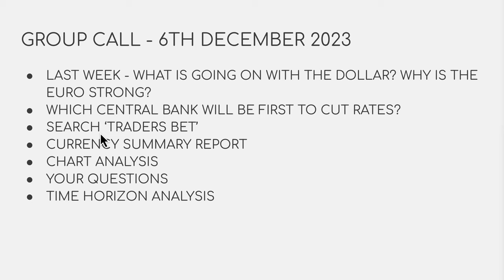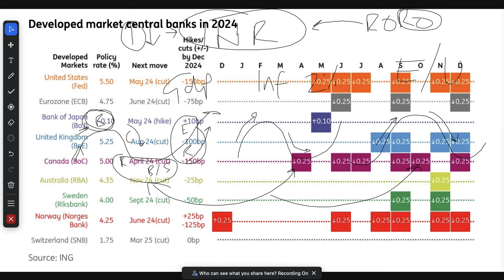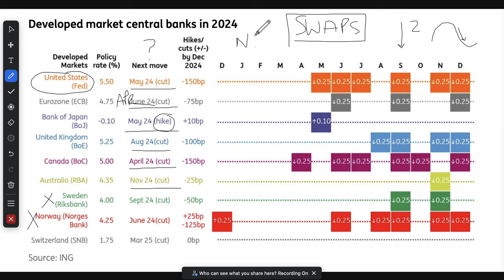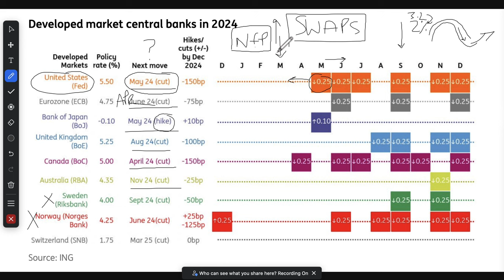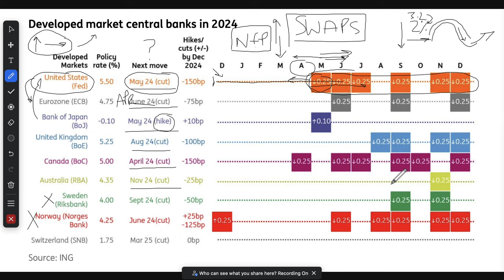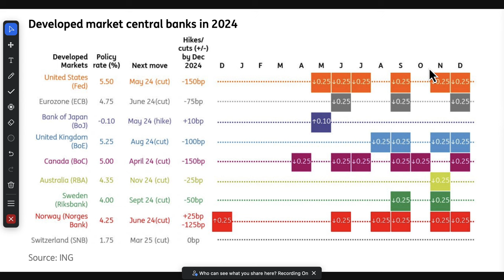Forex Fundamentals Trading Webinar: Use Leading and Lagging Interest Rates To Predict Big Trends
Forex Fundamentals Masterclass - Fundamental Analysis Strategy In Under 60 Minutes!!!